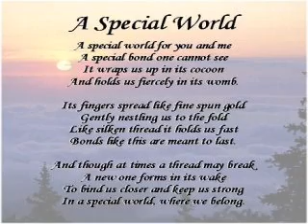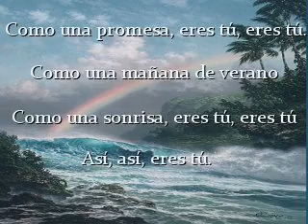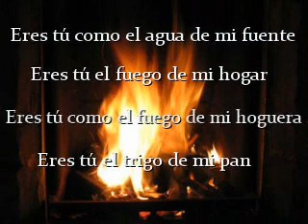Eres Tu (You Are) - Victor Espinola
Eres Tu is a popular Spanish language song written in 1973 by Juan Carlos Calderón. It was chosen as Spain's entry in the 1973 Eurovision Song Contest. It is performed here on the electric harp by Victor Espinola